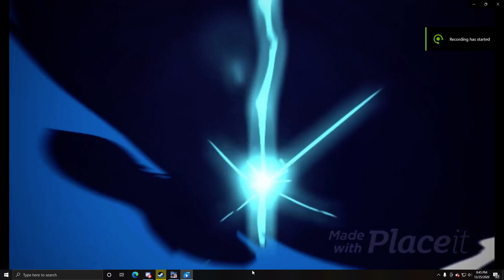Meet the T 22 (wot)